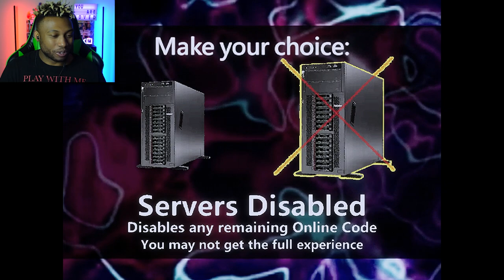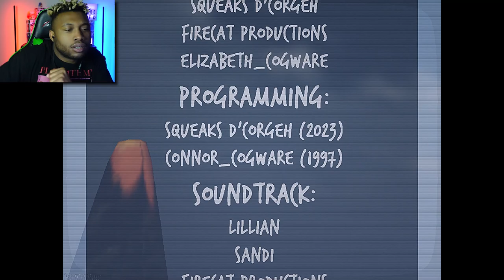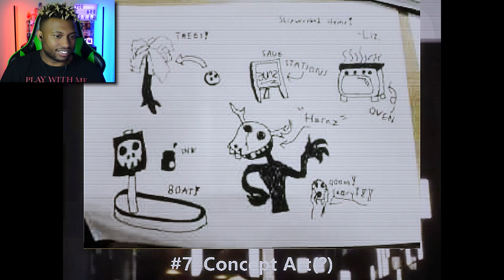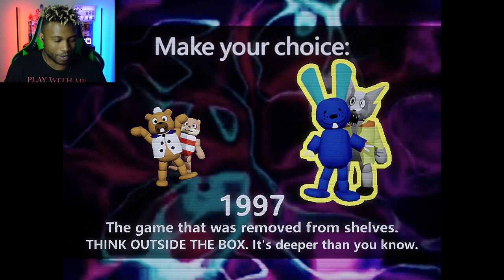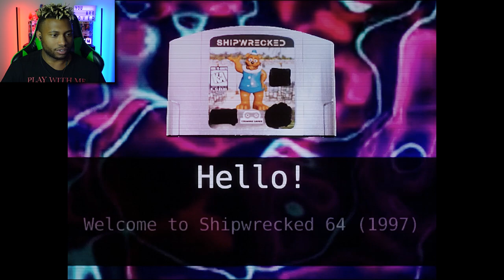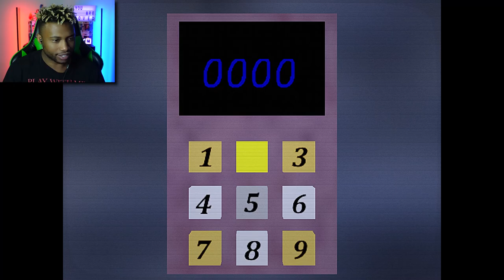This Game Is Hiding Something | Shipwrecked 64 Part 1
Shipwrecked 64 was a game released in 1997, but was pulled from shelves only 3 days after... Well today, we're gonna find out why...